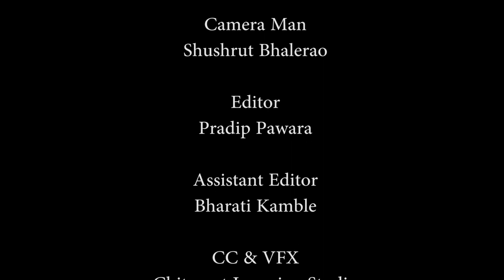HOPE FOR? | DOCUMENTARY FILM 2019 | Chitrapat Learning Studio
HOPE FOR? is a small documentary film based on how village life and city life differs still in 21st century. The main motive of this documentary film is to make people aware about the issues and problems faced by the people living in small villages.

In today's world people live a life in comfort but still people from these small villages are not capable of completing even the basic necessities of life like food, water and shelter. Scarcity of electricity and water are major problems faced by this villagers.
Facilities like medical services, transport, education, etc., are not easily available here,
the villagers have to travel miles and miles to get medical help. People here are uneducated as there are no schools and colleges in this village.

HOPE FOR? here by concludes that though the whole world is developing, the life in this small villges is still the same.

Chitrapat Learning Studio

Nutan Life Welfare Association

Production Head
Akshay Mohite

Production Supervisor
Aditi Das

Prodution Manager
Ronak Jadhav

Concept By
Ratika More

Camera Man
Shushrut Bhalerao

Editor
Pradip Pawara

Assistant Editor
Bharati Kamble

CC & VFX
Chitrapat Learning Studio

Voice Over
Ritika Meshram

Photography By
Ratika More

Rudradatt Pandey

Associate Member From NGO
Kartik Pandey
Shanwaz Shaikh
Ankita Patil
Ravi Jadhav

Tours & Travels By
Ganesh Khale
Lokesh Shivtarkar